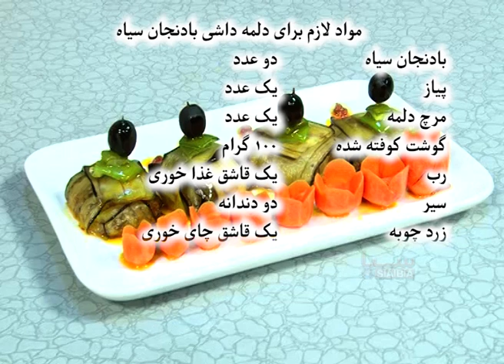Malga - Tarzi Tahye Dolma Dashi Badinjan Seyah (2013) | مالگه - طرز تهیۀ دلمه داشی بادنجان سیاه